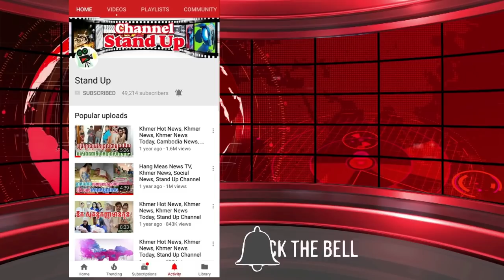​ក្តៅៗ លោក​ ប៊ីល​ ហ្គេត ផ្ញើរ​សារ​ទៅ​ទូទាំង​ពិភពលោក អំពី​មេរៀន​ពី Covid-19, Khmer News, Stand Up